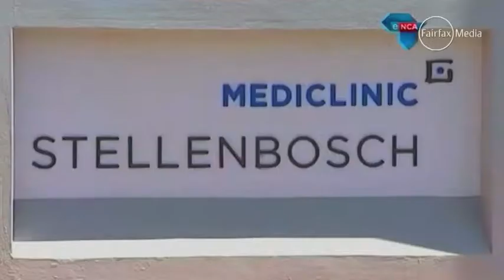Former Perth family hacked to death 00:45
Three members of the same family have been found dead at their home in South Africa after an apparent axe attack. The family moved to South Africa from Perth last year.

    Former Perth family hacked to death
    00:45

    00:45

    00:45